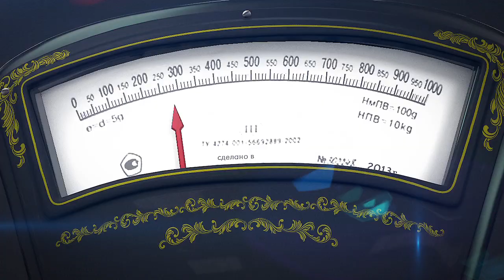Сергей Белоусов: квантовые инвестиции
В гостях у Александра Плющева и программы «Удельный вес» легенда отечественного IT-рынка, серийный предприниматель, основатель компаний Parallels и Acronis, венчурный инвестор Сергей Белоусов.

Из передачи вы узнаете:
— как аутсорсить аутсорсинг и оставаться в плюсе;
— как, сделав свои компании лидерами рынка, нанять «заменителя» и меньше работать;
— как научить стартапы выращивать себя «с ноля до ста миллионов долларов»;
— как устроена система работы венчурных фондов;
— почему половина стартапов превращается «неизвестно во что»;
— как заработать на квантовых эффектах, сенсорах и метаматериалах;
— сколько телефонов можно разбить, работая «на большой скорости»;